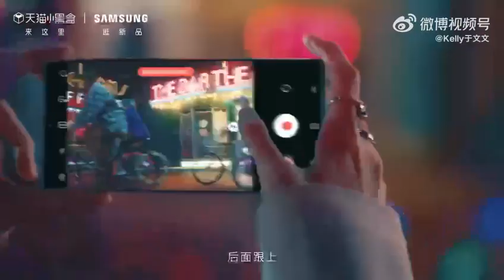于文文成为三星S23系列品牌挚友宣传视频